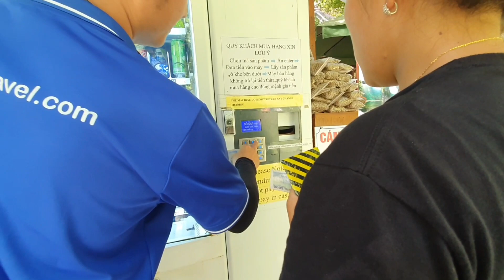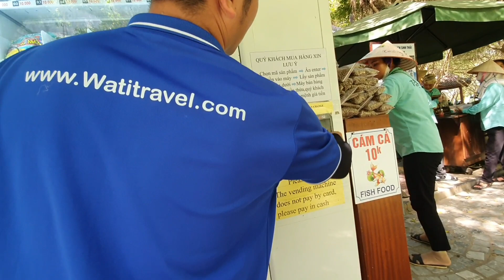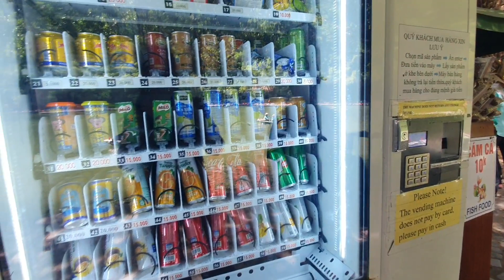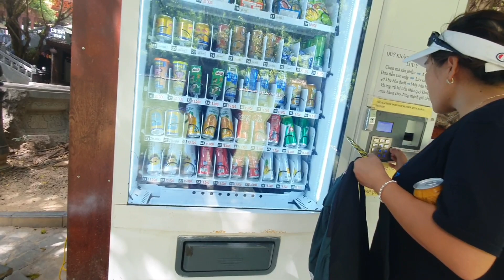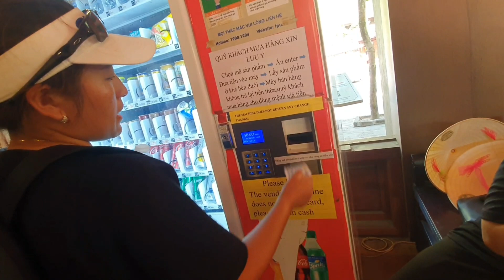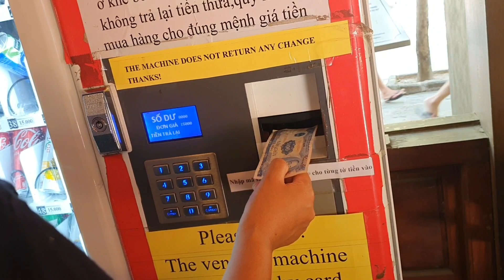qhov chaws caij nkoj no ntses pas nai coob coob tiag tiag li